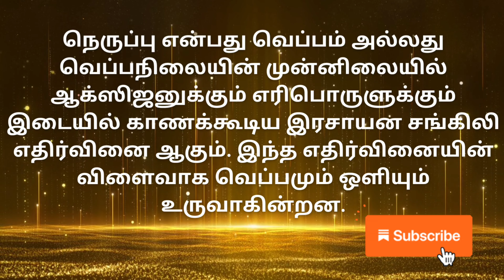🔥🧯🚒What is Fire? firesafety Interview Q&A fire 🔥